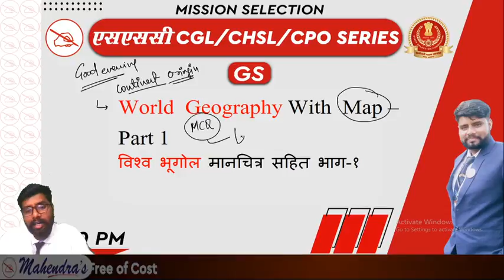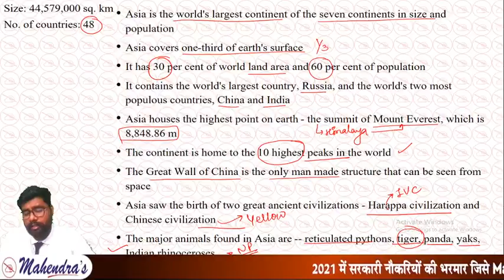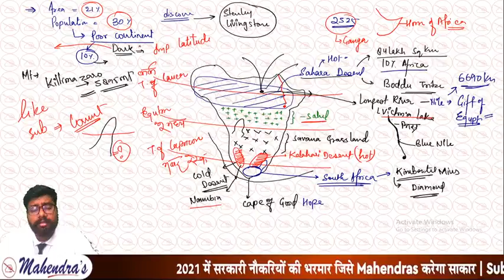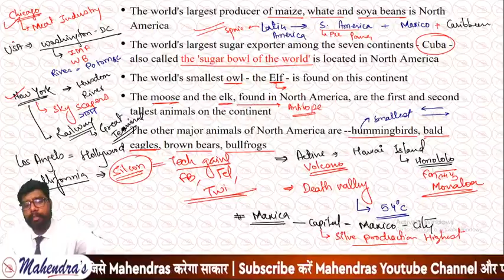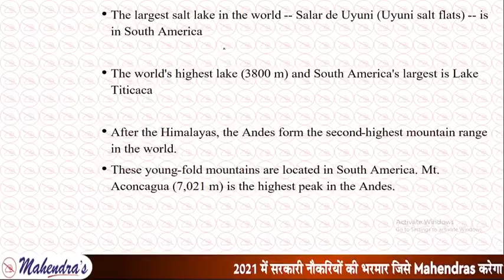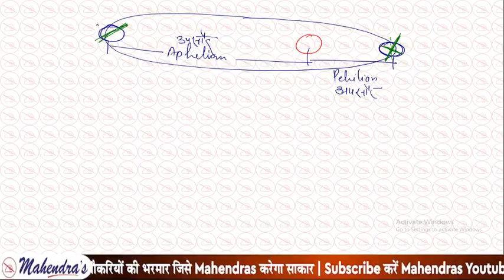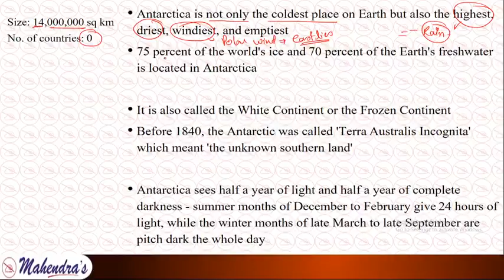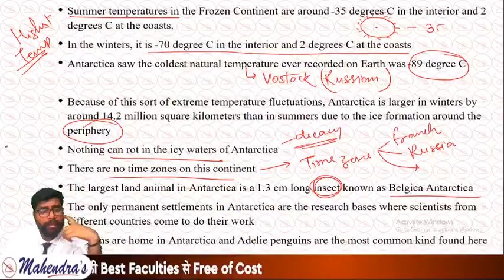Holi Special || GS Class || SSC CGL/CHSL/CPO || By Sanjay Mahendras || 6:30 pm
📚 Download PDF:
We will discuss where students are going wrong while preparing for SSC exam. We will also give some tricks to clear SSC exam in the first attempt.